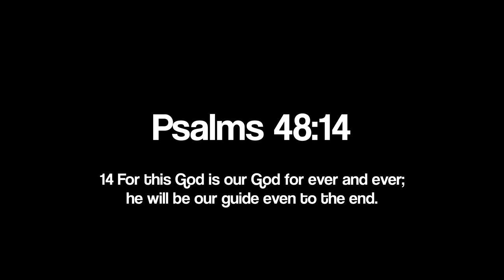a VERY honest Q/A ... PT2